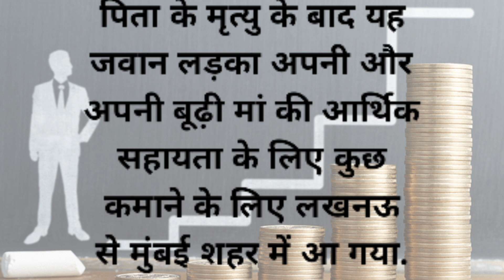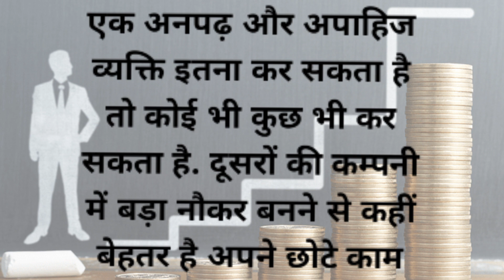नौकर नहीं मालिक बनो दूसरो की कंपनी में बड़ा नौकर बनने से कही बेहतर है | motivational story Realstory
hindi story
story in hindi
story
hindi stories
stories in hindi
hindi kahani
moral story
hindi kahaniya
hindi moral story
bedtime story
new story
hindi kahaniyan
story time
story hindi
best hindi story
best story
short story
hindi cartoon
hindi kahani
kahani
moral kahani
saas bahu ki kahani
hindi kahaniya
garib aur amir ki kahani
kahaniya
moral kahaniya
amir garib
kahaniya in hindi
garib or amir ki kahani
garib school student ki kahani
garib
garib shrabi ki parivar ki dukh bhari kahani
khane wali bahu ki kahani
garib ki beti

real story
kerala story
history
kerala story teaser
true story
the kerala story
aswang story
horror story
scary story
the kerala story reaction
aswang real story
shorts history
the kerala story trailer review
diem aswang horror story
the reel story
gabi ng lagim horror story
annabelle doll real story
ang pinuno aswang true story
crazy story,ghost story
creepymc pancit horror story
best motivational video compilation
motivation compilation
best motivation
motivation for success
inspirational speech
morning motivation
motivational speeches
motivational